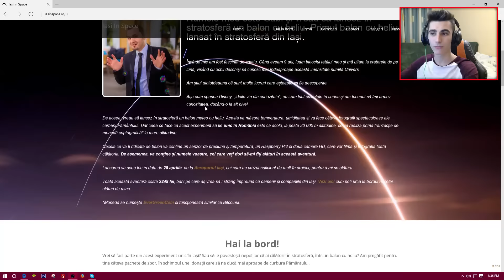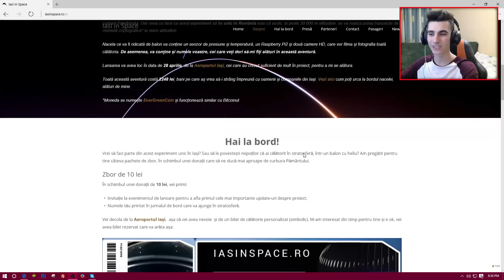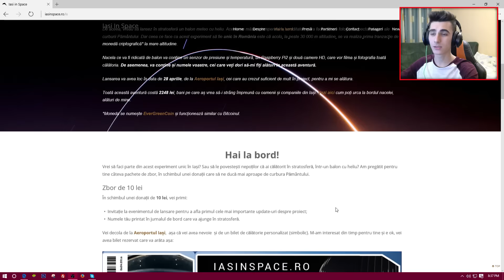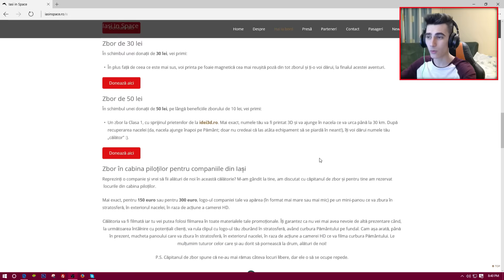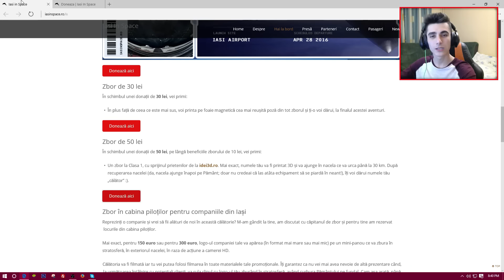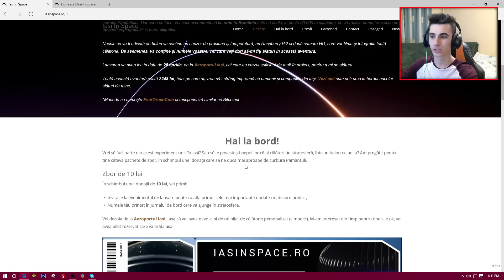Ne putem trimite Obiectele in Spațiu de pe Aeroportul din Iași !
↪ Vrei sa participi la Fan Meeting? Confirma pe Facebook